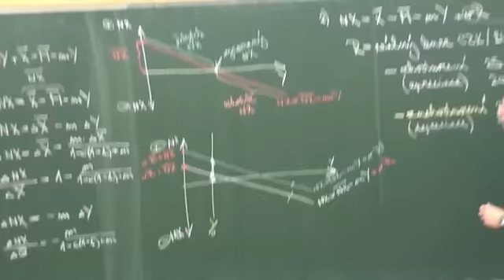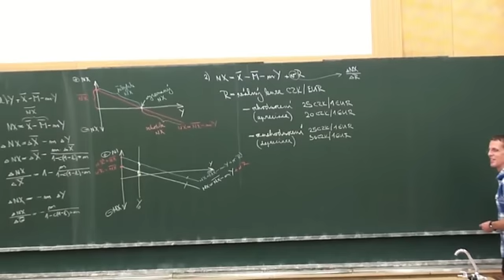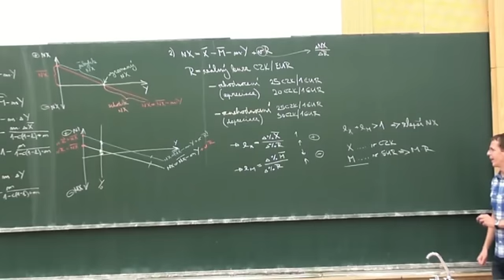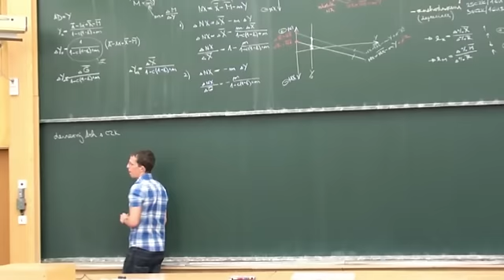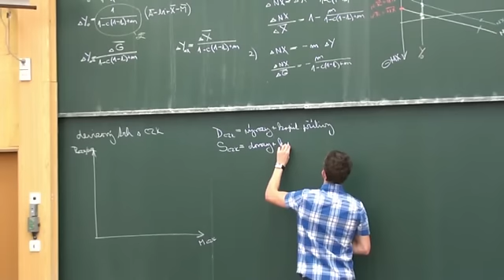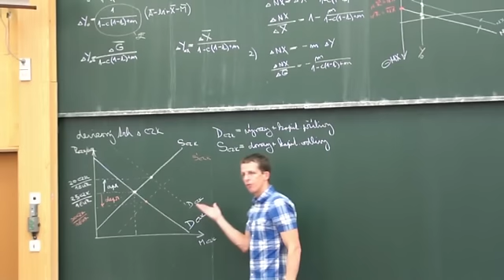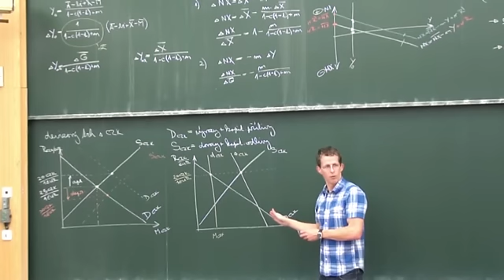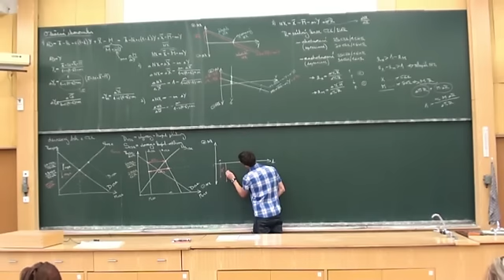Makroekonomie 11 - Keynesovský model s osou 45° (výdajový model s multiplikátorem)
Čtyřsektorový model (otevřená ekonomika) - Marshall-Lernerova podmínka